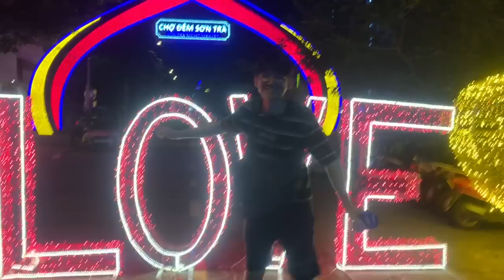BUỔI TỐI CUỐI TUẦN CỦA LY VÀ JUN